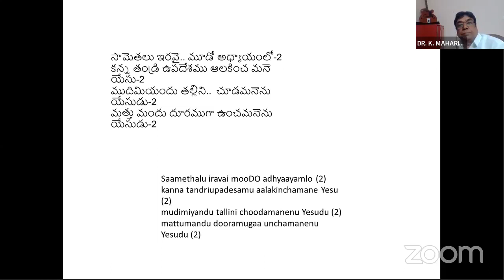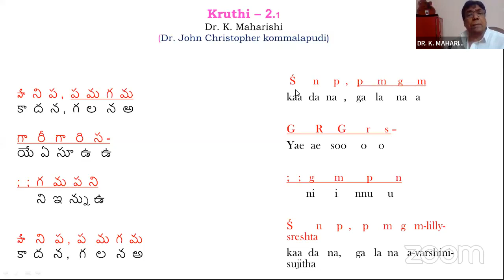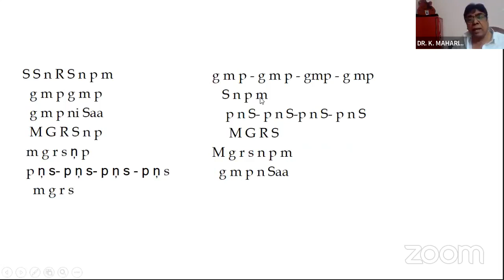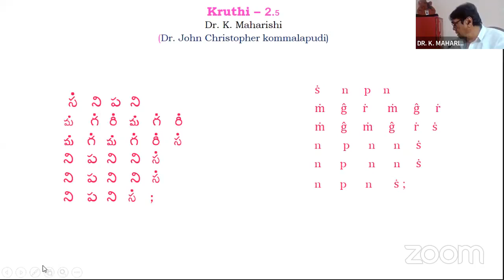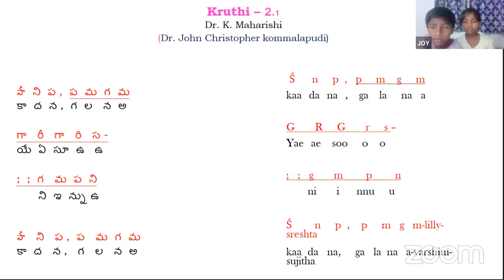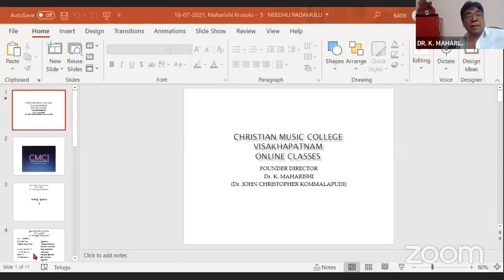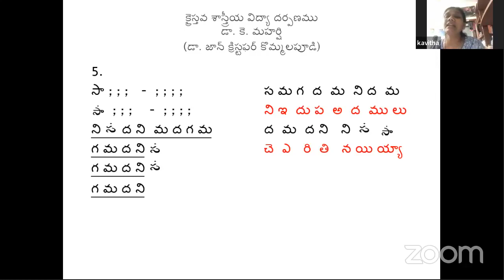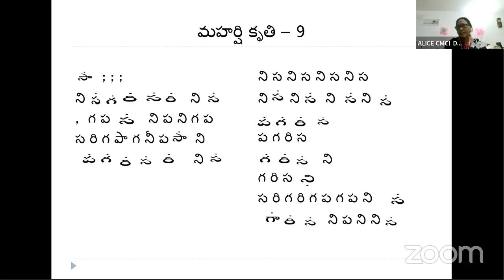644-18th, Jan2022 Dr. K Maharishi's Christian Melodies, Christian Music College Online Music Class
ఈ రోజు యదావిధిగా కిడ్స్ క్లాస్ ప్రార్ధన తో ప్రారంభమయ్యింది. ప్రతీ రోజు ప్రార్ధన తరువాత కీర్తనల ధ్యానంతో క్లాస్ ప్రారంభమవుతుంది కాబట్టి, 119 వ కీర్తన 73 వ వచనమునుండి 80 వ వచనమువరకు చదివిన తరువాత కిడ్స్ తో సామెతల  గ్రంధంలో "యేసు మహా దేవుడు" 23 వ చరణం పాడించారు.
రేపు 24 వ చరణం పాడిస్తారు.
సామెతలు ఇరవై.. నాల్గో అధ్యాయంలో-2
జ్ఞానము.. చేత ఇల్లు కట్టబడును అనె యేసు-2
శ్రమ దినమున క్రుంగితే.. చేతకాని వాడ వనెను-2
చావునకై పట్టబడిన వారిని తప్పించ మనెను-2

Saamethelu iravai naalgo adhyaayamlo (2)
jnaanamu chetha illu kattabadunu ane Yesu (2)
srama dinamuna krungite chethakaani vaadanenu (2)
chaavunakai pattabadina vaarini tappinchamanenu (2)

ఈ రోజు సిగ్నేచర్ సాంగ్ పాడినతరువాత, మహర్షి గారి, కృతి. "కాదనగలనా యేసు" (నళినకాంతి రాగం, ఆది తాళం) సీనియర్ కిడ్స్ జూనియర్ కిడ్స్ అందరికీ ఒక్కొక్క ఫ్రేజ్ ఇచ్చి డివిజన్ చేసి సాధన చేయించారు. అందరూ చాలా బాగా సాధన చేస్తున్నారు. 650వ రోజున బాగా సాధన చేసి కిడ్స్ ఈ కృతి పాడతారు.
పెద్దలంతా జాయిన్ అయిన తరువాత 650వ రోజున ఏమేమి పాడతారో నిర్ణయించుకోవడంతో ఒక్కొక్కరితో సాధన చేయించడం  మొదలుపెట్టారు. 24, జనవరి, సోమవారం, 650వ రోజున శుధ్ధంగా పాడడానికి అందరూ ప్రార్ధనా పూర్వకంగా సిధ్ధపడుతున్నారు.
ప్రార్ధన సమయంలో  ముఖ్య అంశాలను దృష్టిలో వుంచుకొని, చివరిగా కొత్తగా జాయిన్ అయిన సబ్యులు అరుణ గారి ప్రార్ధన పెద్దలు ఆశీర్వాదం గారి ఆశీర్వాదం తో  644వ క్లాస్ ముగించారు. దేవునికే మహిమ ఘనత కలుగును గాక.